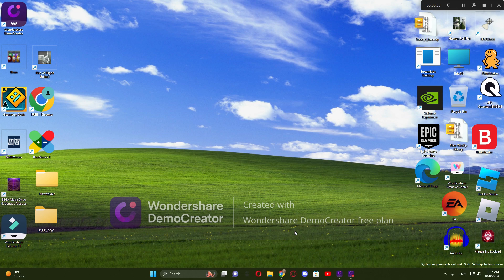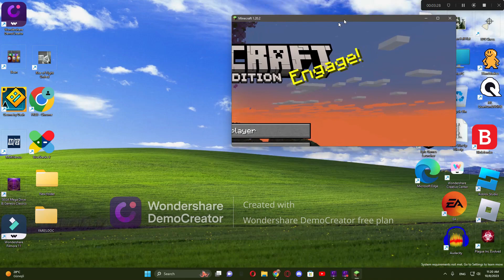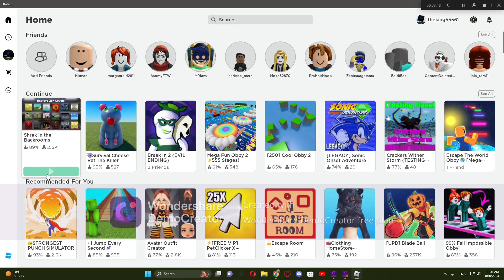fares plays mc roblox